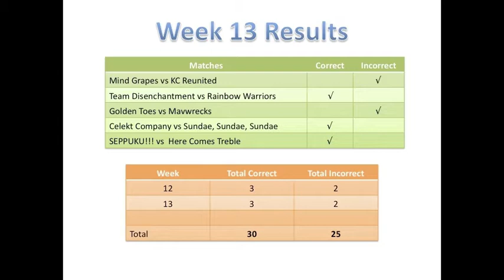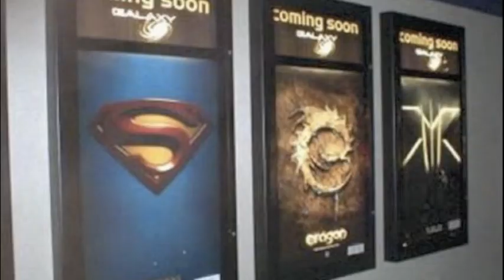DLeague-Week 14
Weekly Preview for DLeague Fantasy Football - Year 11